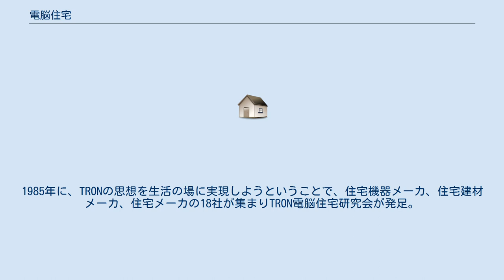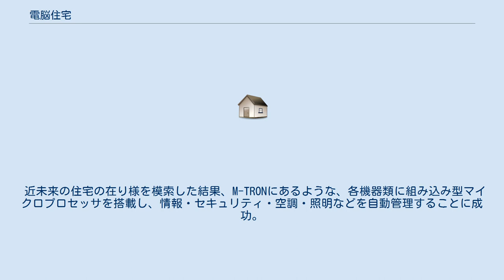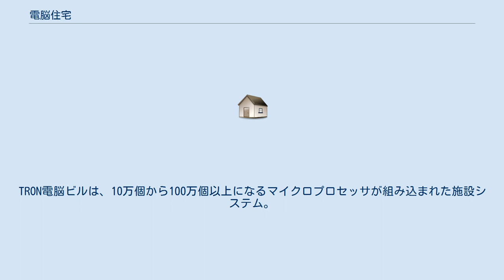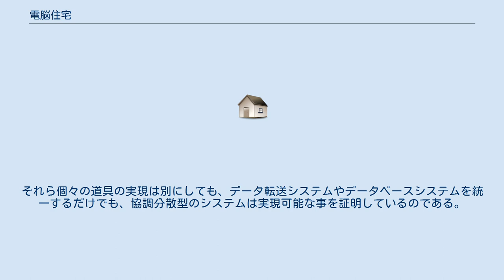電脳住宅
電脳住宅（でんのうじゅうたく）とは、TRONプロジェクトで試作した一般住宅のこと。
電脳とは、コンピュータ（Computer）の漢文訳。
計算機というのは、カリキュレータ（Calculator）の漢文訳。
コンピュータは、文字・計算などを同時に扱えるために、電脳の訳を当てた。
 TRONプロジェクトリーダである、坂村健が著書「TRONを創る」で、M-TRONを提唱。
それを実現するためには、試作が必要であるということで、住宅メーカとの共同プロジェクトで試作を行った住宅のこと。
もしくは、住宅内の各所に埋め込まれた、制御用マイクロコンピュータ間の協調分散によって、住宅に居住する住人の希望にあわせた環境調整が行える近未来型の住宅のこと。
 以下では、M-TRON型の住宅、オフィス施設、都市環境について言及する。
 TRON電脳住宅は研究プロジェクトとしては「坂村・電脳住宅研究会」によって1988年から1990年に行われ、空調・警報・照明・音響映像機器が協調して動作するホームオートメーションが題材だった。
1985年に、TRONの思想を生活の場に実現しようということで、住宅機器メーカ、住宅建材メーカ、住宅メーカの18社が集まりTRON電脳住宅研究会が発足。
各メーカで、住宅建材や機器類の開発を進め、1989年にコンセプト住宅の建設を始める。
1989年12月には、東京都港区西麻布にて、TRON電脳住宅が竣工。
関係者のみで、環境試験等の実験を実施。
1990年4月に一部一般公開を始める。
非常に関心を集め、延べ入場者が10000人に達する（1993年3月に実験終了。現在は無い）。
実際に会員による入居実験を通して、居住性能などを調べたところ、おおむね高い評価が得られた。
 近未来の住宅の在り様を模索した結果、M-TRONにあるような、各機器類に組み込み型マイクロプロセッサを搭載し、情報・セキュリティ・空調・照明などを自動管理することに成功。
これによって、各住宅機器メーカでは、様々な商品が開発されることになった。
 TRON電脳住宅では、1000個に達するマイクロプロセッサやセンサーが用いられているため、完全な形での協調分散システムとしての構築は、当時のマイクロプロセッサの性能では実現出来なかった（このため、一部公開となった。システム全体は、当時としてはかなり大型のスーパーミニコンクラスのコンピュータで制御）。
 しかしながら、その後組み込み型マイクロプロセッサの高性能化（当時は、コアCPUは4ビット～8ビット。現在は、コアCPUは16ビットが主流。高性能組み込み型では、32ビットのものもある）やセンサー類の小型化、及び、ネットワーク接続（工業標準規格のネットワーク機能を搭載した組み込みマイクロプロセッサが増えた）が容易になったことで、今後、このような住宅の建設が行われると考えられている。
 実際に、パナホームやトヨタホームなどでは、同様のコンセプトに基づいた住宅が提案されており、商品化に向けた実験研究として、かつまた、デモンストレーションとして注目を集めたプロジェクトだった。
 1980年代より、パーソナルコンピュータの普及がビジネスの現場で始まった。
これに答えるかのようにして、電脳ビルを建設することを目的にして、1985年より坂村研究室と間組との間で始まった研究活動のこと。
 現在では、インテリジェントビルとして知られる基本コンセプトを目標として始まり、ビル入居者および企業等の機関の社員が保有する、スーパーIDカード、及び一人1台のワークステーション環境等からなり、書類の自動管理や情報管理システムを提案した。
 計算機利用によって、客観的に評価された行動や利用分析を行い、働く場として、働き生活を行う場としてのビルを建設しようという研究であった。
現在は、別の形でインテリジェントビルが建設され、働くものを保護するためのシステムとして、安全・安心、快適な環境を提供するビルとしての環境を追求したインテリジェントビルが出現している（1990年代以降に建設された、高層インテリジェント型オフィスビル等）。
 現在は、以下に記述する電脳都市の構想実現に向けて研究が進められている。
また、電脳都市と電脳都市を結ぶ交通網にも着目した、ITS型のトロン電脳交通網システムについても研究が行われている。
 住宅、そしてビル、その先にあるのは、電脳都市。
有機的な連携によって、どこでもコンピュータ（ユビキダスシステム）を...